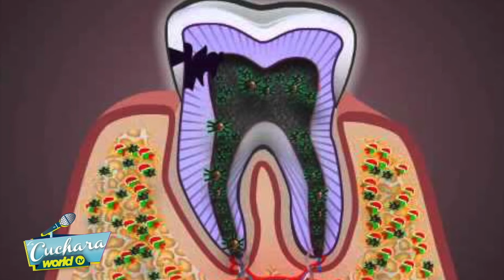DOCTOR JAIRO CAMPOS ¨ SALUD DENTAL¨ I LA CUCHARA